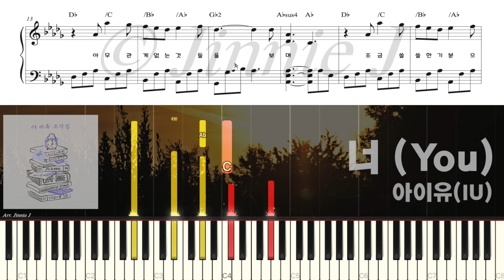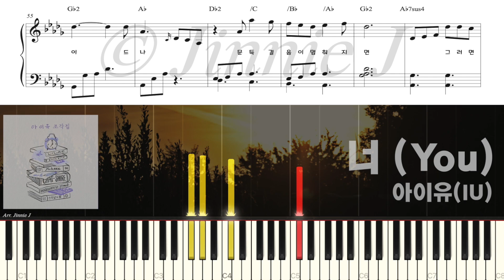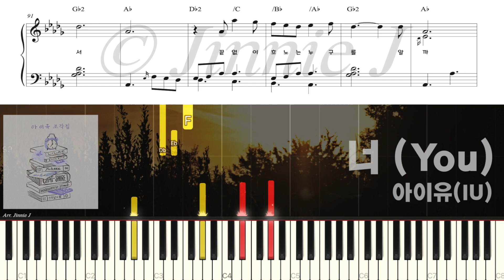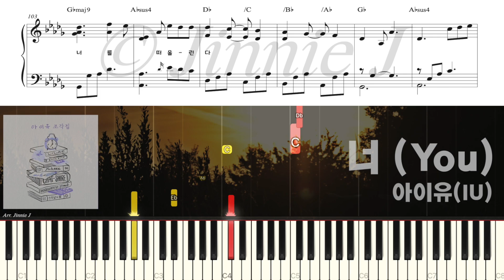아이유 (IU) - 너 (YOU) | Piano Tutorial | Sheet Music (피아노 악보)